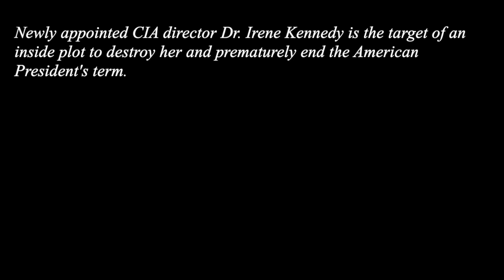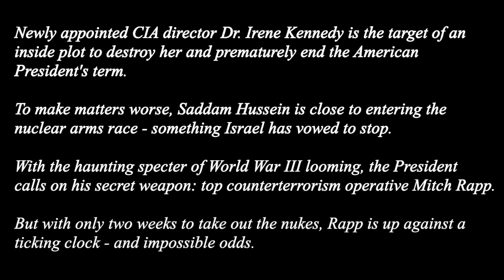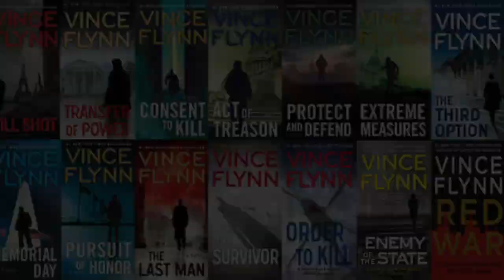BOOK REVIEW | Separation of Power (Vince Flynn)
The one with the political shenanigans.

Music
- Song: Cool Jazz
- Artist: Kammerton